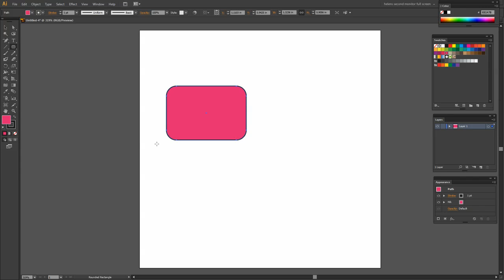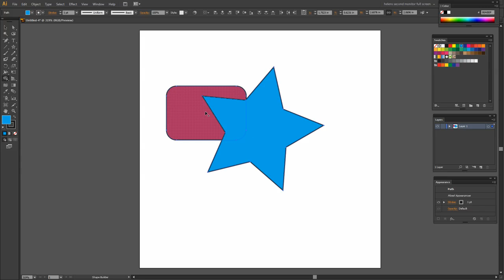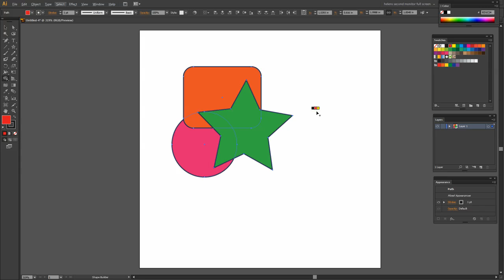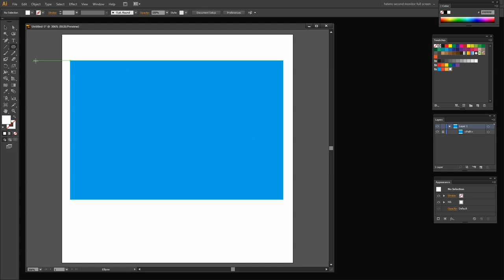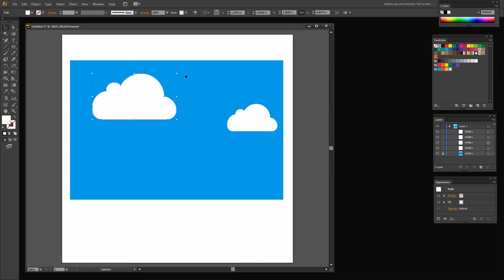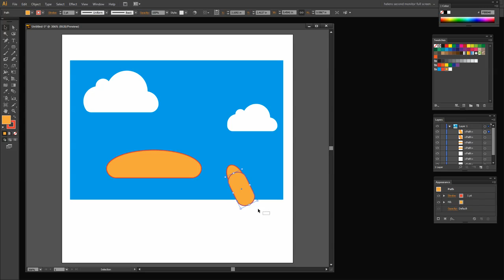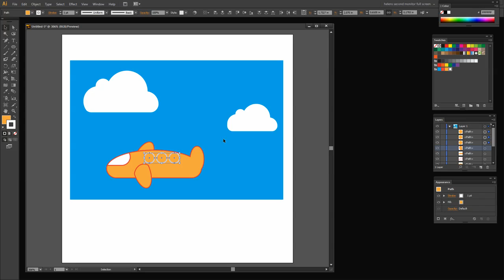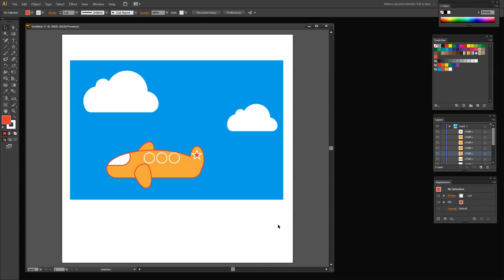Complex Illustrator Shapes Made Simple With Shape Builder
Learn to use the Shape Builder tool in Illustrator CS5, CS5.1, CS6 and CC to make complex shapes more easily than using the Path Finder tool.
This Shape Builder tool makes it easy to remove unwanted areas from overlapping paths and to join areas together.